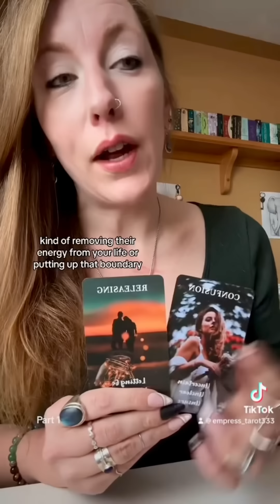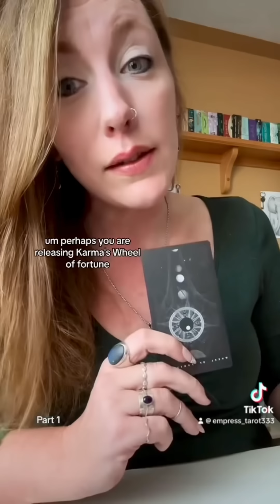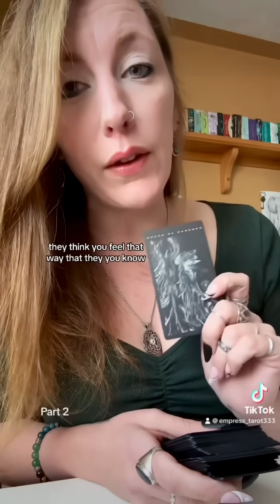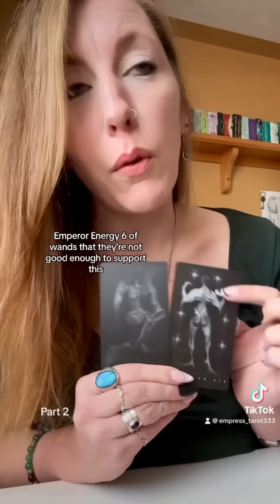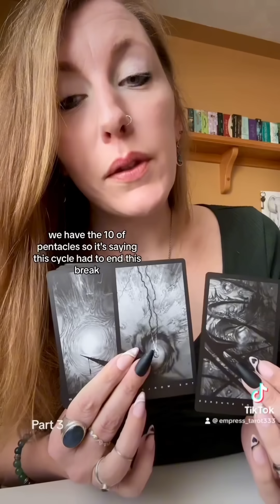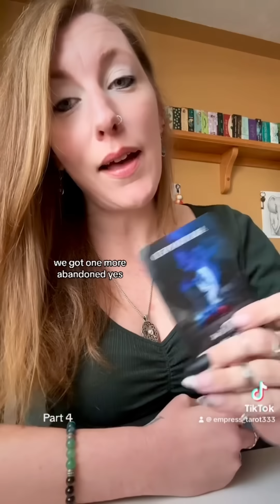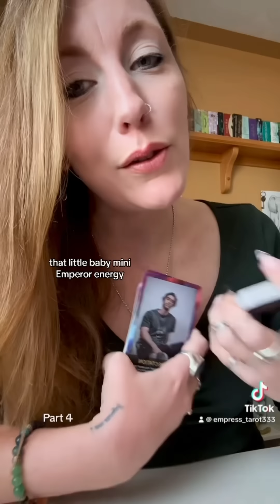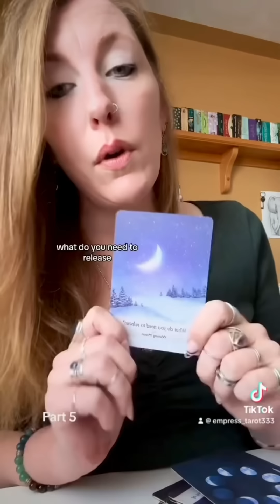Someone you have blocked! How are they taking it? 🤯🦋🙏🥺🔮🕊️General LOVE Reading 🕊️🔮🥺🙏🦋🤯